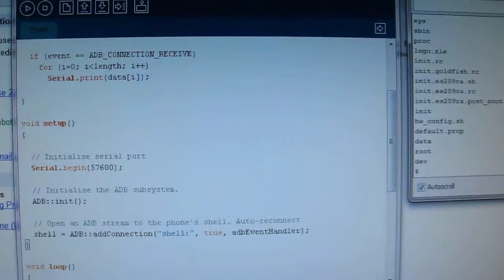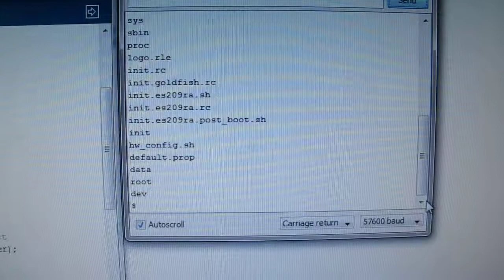Arduino comunicándose a Android Prueba 1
Desde el anuncio en Google IO de este año sobre la posibilidad de usar Arduino con Android. Mi primera sorpresa fue que los kits oficiales en su momento costaban $300 por lo que he estado leyendo y comprando lo necesario para poder hacer mi propio Android Open Accessory Development Kit, Revisando en Internet, me encontre a alguien que lo había hecho, con componentes standard de Arduino y modificando las librerias para hacerlo compatible, por lo que seguí las guías y este es mi primer acercamiento, por dicha, exitoso.